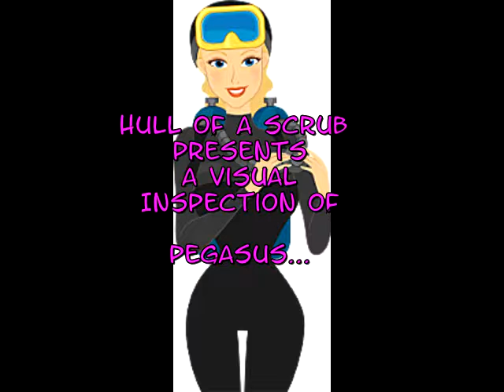Pegasus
What a fabulous morning scrubbing the beautiful "Pegasus" - all running gear issues as you will see.